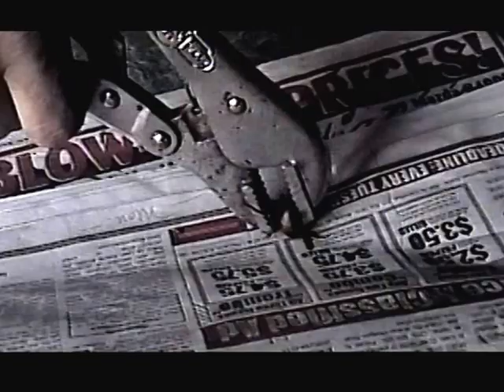Richard The WASP Killer